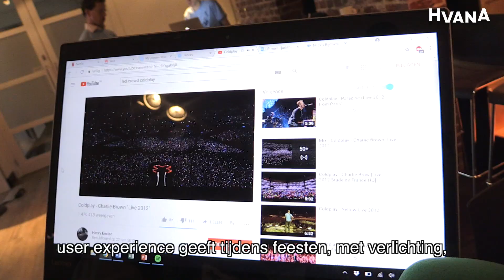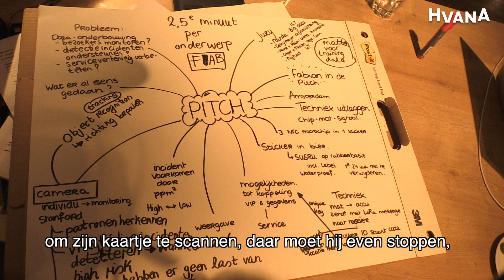Deze studenten hielpen de Arena met crowd management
Hoe kun je data gebruiken om ophoping in het stadion te voorkomen? HvA-studenten bogen zich drie dagen lang over het optimaliseren van bezoekersstromen in de Amsterdam Arena.